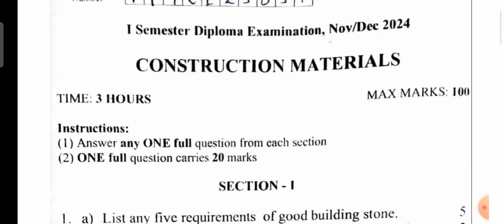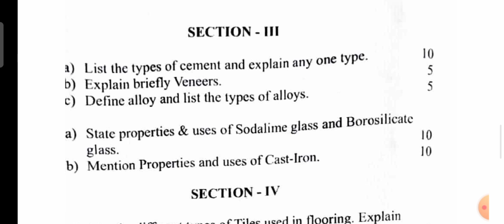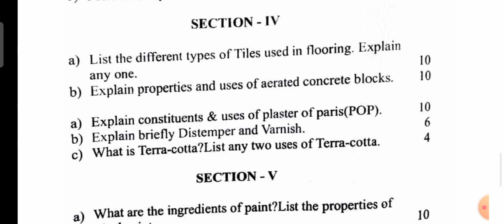construction meterials question paper 2024 diploma